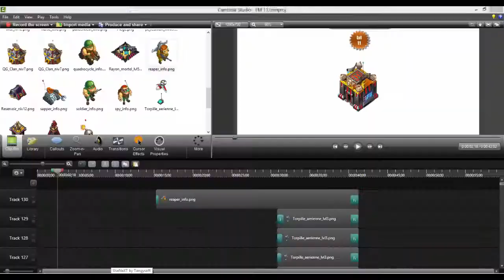Jungle Heat clan France Rhonalp -58- teaser Wiki Vidéo les bâtiments militaires et ressources v2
La plus GROSSE vidéo à venir sur la chaine, jusqu'à 150 pistes vidéos simultanées, les youtubeurs apprécieront ^^
Assurément encore un gros travail pour terminer, pour m'encourager, mettez des commentaires, des likes !
Junglement,
Laurent